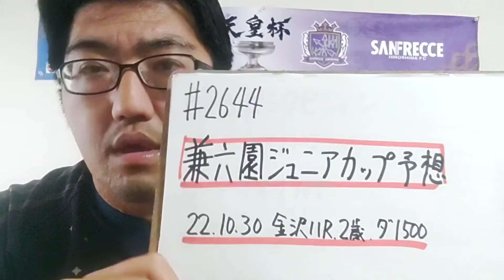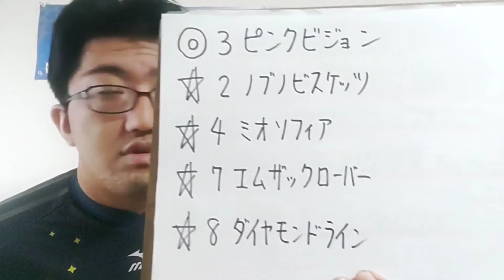【地方競馬予想】兼六園ジュニアカップ(10月30日金沢11R 2歳)予想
ピンクビジョン
ノブノビスケッツ
ミオソフィア
エムザックローバー
ダイヤモンドライン